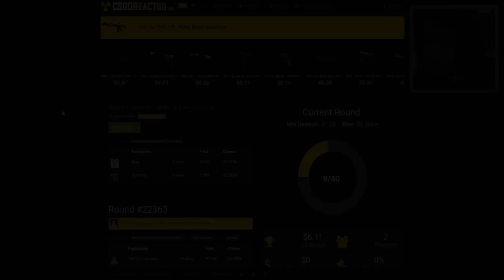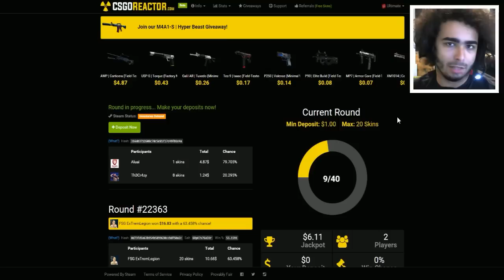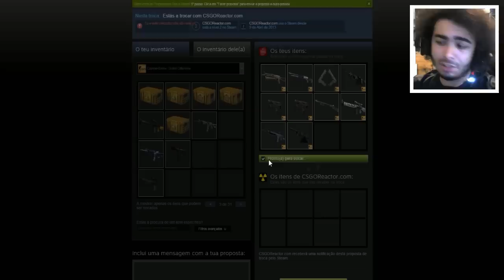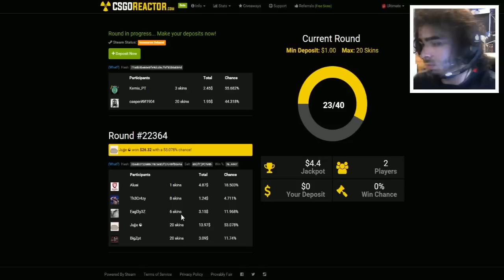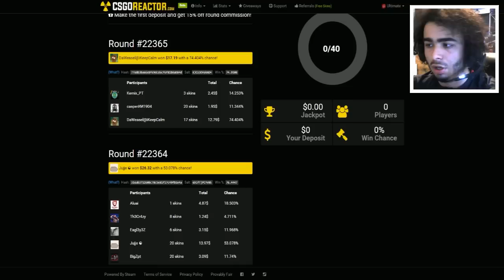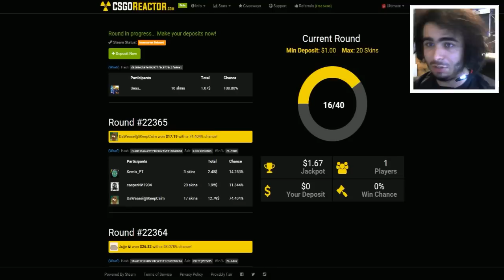COMO FICAR RICO NO CS:GO!!!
CS:GO REACTOR

DOAÇÕES CS:GO

Social Links

Specs do Meu Pc:

CPU:Intel Core i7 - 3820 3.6GHZ
Placa Grafica:Asus Strix Nvidea GTX 970
Motherboard:Asus P9X79
Disco Principal:SSD Cucial BX100 250GB
Disco Secundário:Western Digital 1TB Caviar Green 7200RPM 64MB SATAIII 3.5
Memória RAM: Kingston Hyper 2gb(x4)